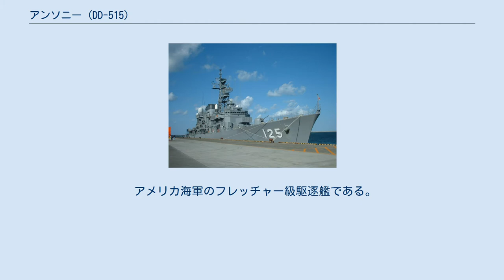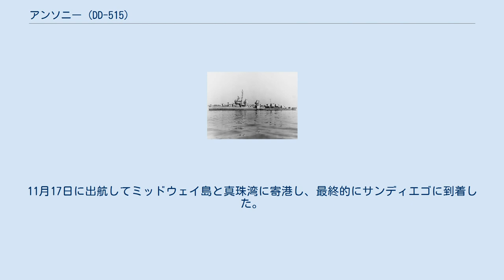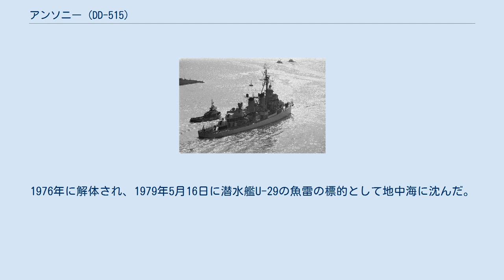アンソニー (DD-515)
アンソニー（USS Anthony, DD-515）は、アメリカ海軍の駆逐艦でフレッチャー級駆逐艦の1隻。
 艦名は、ウィリアム・アンソニー海兵隊曹長に因む。
 愛称はマッドアンソニー（Mad Anthony）。
 アメリカ海軍のフレッチャー級駆逐艦である。
同級のテリー (DD-513)、ワズワース (DD-516)、ブレイン (DD-630)と共に第90駆逐隊を編成し、主に太平洋で活動した。
担当した任務は対地砲撃や船団護衛、レーダーピケット任務等である。
1946年に退役した後、1958年に西ドイツの最初の駆逐艦Z-1（Ｄ-170）として就役し、1972年まで活動した。
 アンソニーはメイン州バスのバス鉄工所で1942年8月17日に起工、1942年12月20日に進水、アリス・アンソニー夫人とフランス・アンソニー夫人、ウィリアム・アンソニー上級曹長の孫娘によって命名された。
1943年2月26日にボストン海軍工廠で就役し、ブリン・バン・マーテル少佐の指揮下に入った。
 1943年3月26日、アンソニーはキューバのグアンタナモ湾沖にて慣熟訓練を行い、4月27日にボストンへ帰投した。
その後バージニア州のノーフォークへ寄港し、5月10日にハンプトン・ローズを出港して太平洋へ向かった。
パナマ運河通過後の5月31日、アンソニーは太平洋艦隊に加わり真珠湾に到着した。
 続いて二か月間の集中訓練が行われた。
アンソニーは船団護衛のため8月10日にハワイ海を離れ、パゴパゴとサモアを経由し、共同統治領ニューヘブリディーズのエファテ島へ向かった。
そして8月27日にエファテ島に投錨した。
 その次の数週間は更なる訓練に費やされた。
10月末、アンソニーはソロモン諸島からブーゲンビルへの輸送部隊の護衛駆逐隊に加わった。
11月1日、アンソニーはエンプレス・オーガスタ湾の浜辺への海兵隊の上陸前砲撃を担当し、上陸を支援した。
11月3日、フロリダ諸島のパーヴィス湾に寄港した。
しかし、ブーゲンビル島を離れる水上部隊の増強のため11月8日に再びブーゲンビル島へ向かった。
度重なる空襲にも関わらずアンソニーは輸送部隊を護衛し、無傷での陸揚げを成功させた。
11月15日にツラギ島に寄港し、すぐも兵員輸送船の護衛とソロモン諸島各地への補給を開始した。
 中断された常職は1944年1月20日にブーゲンビル海峡進行の指令により再開された。
護衛任務の再開前、アンソニーは同海峡において日本軍の小型艦数隻と遭遇し砲艦１隻と艀数隻を撃沈した。
 2月15日、アンソニーはグリーン島の上陸地点へ向かうLST部隊を護衛した。
当初は火力支援任務を行う予定であったが、部隊が浜辺に上陸した際日本軍の抵抗があまりに小さかったためアンソニーが仕事をする必要は無かった。
 パーヴィス湾で束の間の休息を過ごした後、アンソニーはニューブリテン島のラバウルにある日本軍の本拠地に対する砲撃に参加するため2月23日に出港した。
3月中、ガダルカナル・エミラウ間での輸送の援護を行う前段階として、アンソニーはエミラウ島への進撃を援護した（エミラウ島の無血占領）。
 4月24日、アンソニーは戦艦隊に随伴する任務に配属され、ニューメキシコ (戦艦)やアイダホ (戦艦)、ペンシルベニア (戦艦)をオーストラリアまで護衛した。
29日にシドニーに到着し半減上陸した。
その一週間後の5月6日にパーヴィスベイに戻るため出港した。
 休息明けの訓練の後、アンソニーらは6月2日にマリアナへの進撃のため出港した。
6月8日、燃料補給のためクェゼリン環礁に到着し、その後マリアナへ向け西に舵を切った。
6月14日、アンソニーはサイパンで砲撃を行い、その翌日はサイパンへ上陸する他の船を護衛した。
6月16日、グアム島に砲撃した。
その後アンソニーは第一空母部隊第58任務部隊への参加のため分遣された。
彼女の任務には空母の護衛と不時着したパイロットの救助が含まれていた。
 7月8日、アンソニーはグアム島への砲撃の準備を開始し、数日間に渡り対地砲撃を続けた。
任務を交代する際はエニウェトク環礁で補給して任務を再開した。
グアム島沖での活動のため7月21日に戻り、対潜哨戒任務に従事した。
 8月10日、ハワイに向かうよう指令が下る。
8月20日の真珠湾到着前、アンソニーはエニウェトク環礁で停泊した。
そこで簡易的な乾ドックに入渠し、その後マウ...